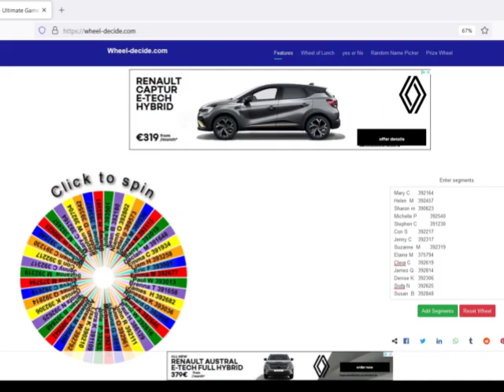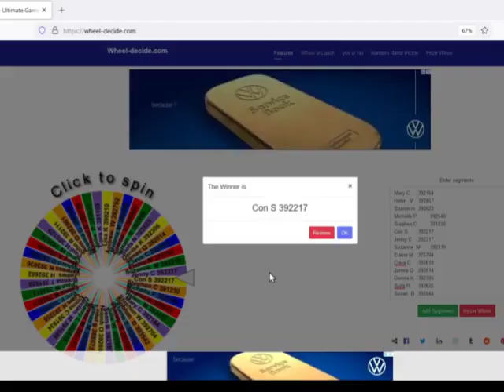December draw 2023 on Tradesmen.ie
to get up to 4 Quotes and Compare Prices from Rated Tradesmen in Your Area.

Congratulations to the Winners of our Christmas Draw for anyone who hired a tradesman and provided feedback in the month of November.

You'll have to watch the video to see who won;)

Don't forget that everyone who hires a tradesman and provides feedback will be entered in a draw at the end of each month to win a cash prize!

So what are you waiting for, get posting today!

Cheers
Oliver Dempsey

to Register as a Tradesman

Or